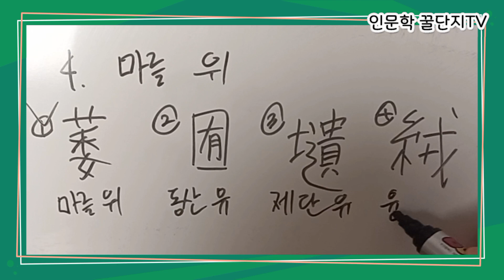보기만 해도 외워지는 한자